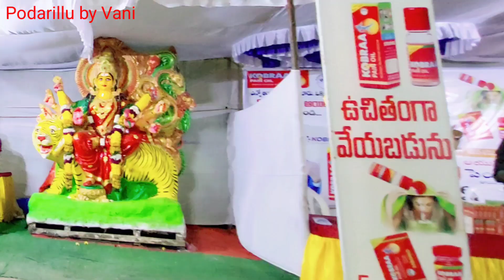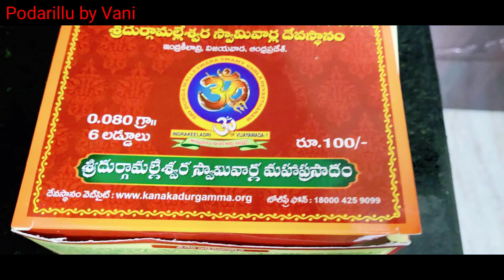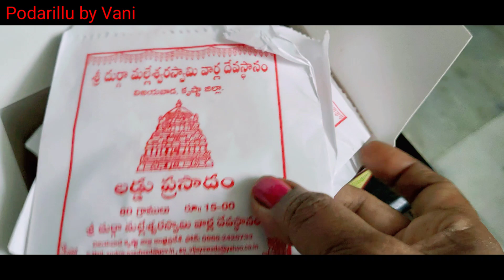|ముద్దపప్పుఆవకాయరైస్ చేశాను|అమ్మవారిగుడికెళ్లాం|లడ్డుఇంతబాగుందేంటీ|dimlcooking|vlog|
|ఒకకొత్తరెసిపీ ట్రై చేశాను|అమ్మవారిగుడికెళ్లాం|లడ్డుఇంతబాగుందేంటీ|dimlcooking|vlog|